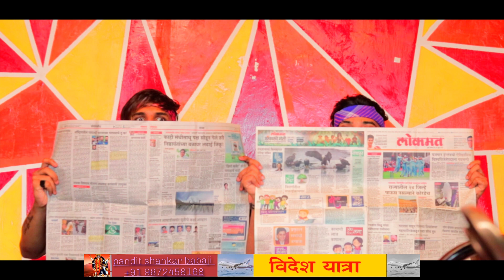bole Jo Koyal Bago Mein Yaad Piya Ki Aane Lagi | Crazy Love Story | As creations | Chudi Jo Khanki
As creation  Present A Cute Love Story Video On "Bole Jo Koyal Bago Mein Yaad Piya Ki Aane Lagi"(Chudi Jo Khanki) Song Which Is Beautifully Sung By " KRISHNA SINGH.The song is composed and penned by KRISHNA SINGH. Hit 'LIKE' if you ♥ this song.

bole Jo Koyal Bago Mein Yaad Piya Ki Aane Lagi Cute Love Story | As creation | Chudi Jo Khanki FT.Akash & kshitija

🎬Original Video Credit :
Cast: akash , kshitija & shaliex (D)
Script By: akash padwal
Edited By : akash padwal
Cinematography By : sheejo mathew
Produced by : akash padwal

Lyrics :

Choodi Jo Khanki, Haathon Mein
Yaad Piya Ki Aane Lagi
Haye Bheegi Bheegi Raaton Mein...

Thandi Thandi Pawan Chali
Tan Man Mein Haye Aag Lage
Tere Pyar Ke Chingari
Ang Ang Mein Haye Mere Jale
Rhim Jhim Si, Barsaaton Mein
Haye, Rhim Jhim Si Barsaaton Mein

Ab Ke Baras Haye Yeh Saawan
Jaan Na Meri Le Jaye
Dhak Dhak Mora Jiya Kare
Tan Se Chunar Jab Udh Jaye
Bole Jo Koyal Baagon Mein
Haye, Bole Jo Koyal Baagon Mein

REPLY LYRICS:

chudi jo khanki haathon main x 2
yaad mujhe bhi aane lagi haaye bheegi -2 raaton mai x 2
hum bhi tum pe marne lage,
tere rang me rangne lage,
jb se dekha tumko sanam,
raaton ko bhi jagne lage.
rim-jhim c barsaaton mai haaye x 2
yaad mujhe bhi aane lagi haaye bheegi -2 raaton mai,
ho yaad mujhe bhi aane lagi haaye bheegi -2 raaton mai
kya yeh hua hai iss sawan,
bechaini kyu badne lagi,
phle to na hua kabhi,
dil ki dhadkan badne lagi.